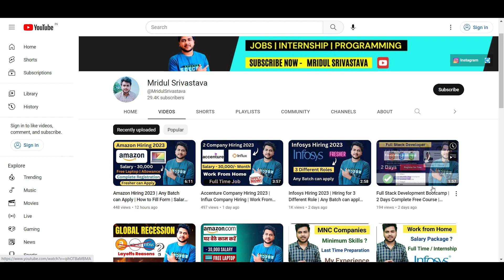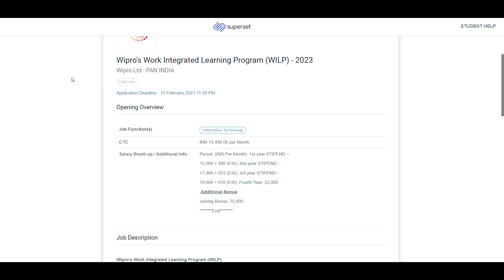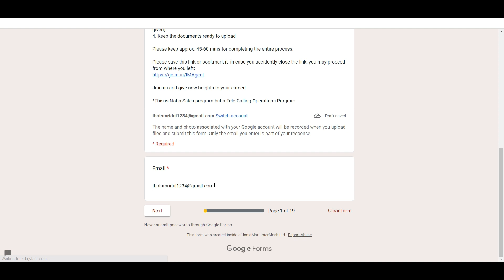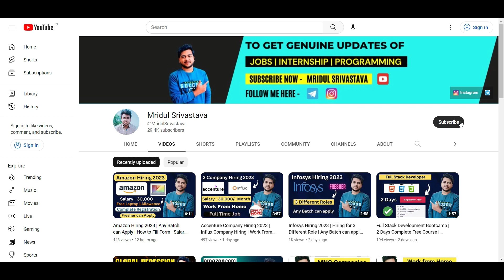Wipro Company Hiring 2023 | IndiaMart Hiring | Salary | Work From Home Job | OffCampus | Fresher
Topics Covered:
Wipro hiring
Wipro hiring 2023 batch
Wipro
Wipro jobs
Wipro recruitment process 2022
Wipro 2023
Wipro recruitment
Wipro vacancy 2023
Wipro jobs 2023
Wipro 2023 batch
Wipro job vacancy 2023
Wipro campus hiring 2023
IndiaMart Hiring 2023